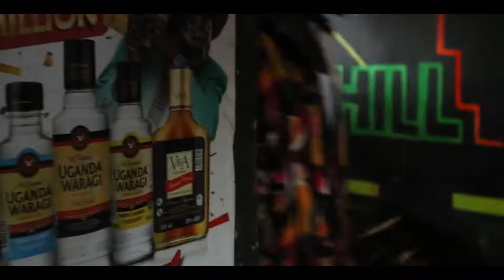Telimuzanyo Jezy Trapa ft Resty Spencer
You Will Lose Noting If You